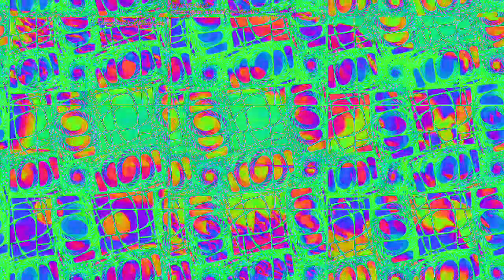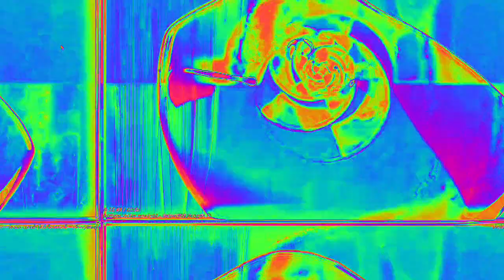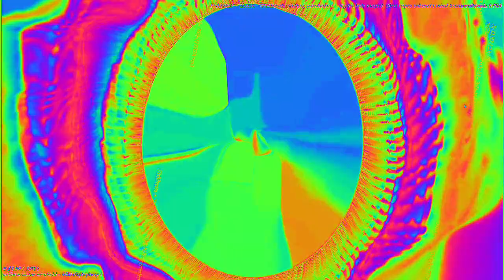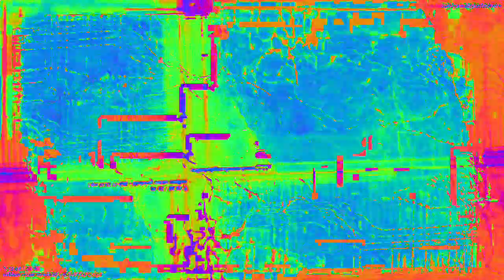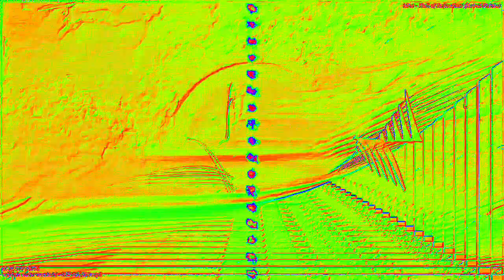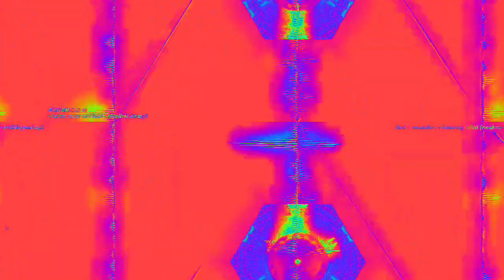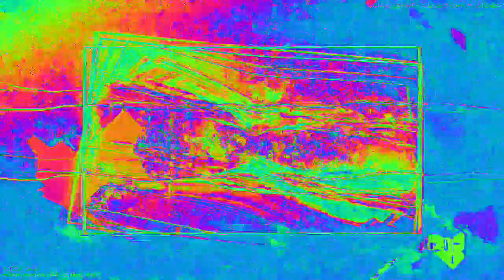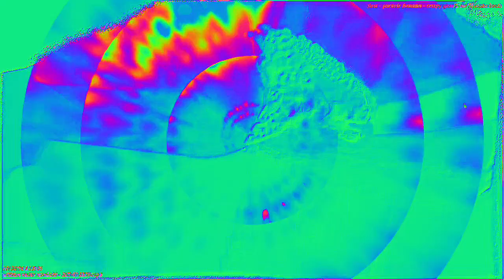[EPILEPSY WARNING] Movie 23 02 12 16h03m07s